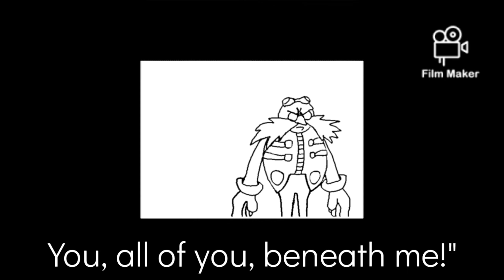Sonic IDW #50 (Take one... ACTION!)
DO NOT COPY! I'll Report U.
I don’t own the audio, only the animation.

This was literally going on in my mind when I saw Starline get KO'd. Parody of Avengers (2012) "Hulk vs Loki" scene.

I'm halfway through the animation and want to know if you guys want the full scene, or should I leave it to your imagination. Likes and comments will get me off my lazy bum and finish it...

But in the meantime, I'm finishing up "Geckoflight's Chance: Chapter 2" for this month. After that, it's "Blue Titans (Continued): Chapter 5" and WtBitB fanfic, along with all Summer Requests from DeviantArt. Then school. yipee. Stay positive and stay safe! ^_^

* Avengers (2012)

Credit to Sonic IDW #50